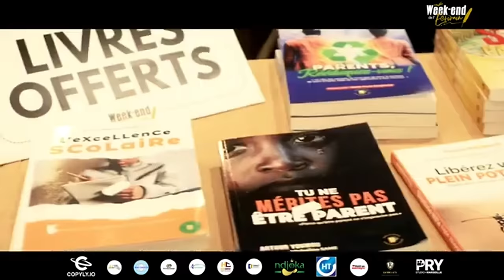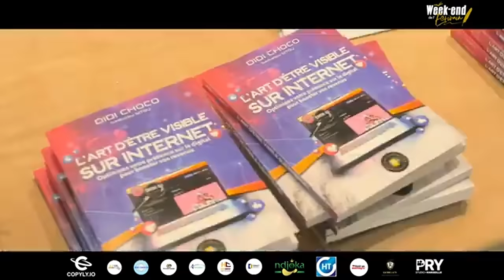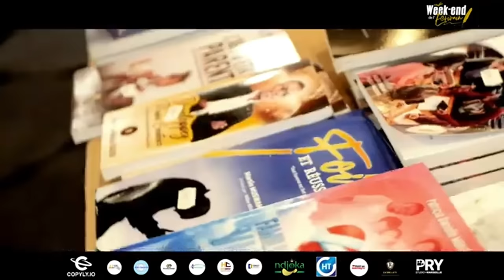Devenir MILLIARDAIRE en Afrique c'est 100X plus Facile qu'en FRANCE, c'est une réalité !